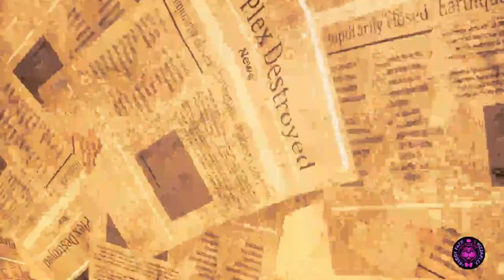👾𝐂𝐀𝐋𝐊𝐎𝐖𝐈𝐂𝐈𝐄 𝐍𝐎𝐖𝐘 𝐅𝐍𝐀𝐅! - Five Night's at Freddy's Security Breach: ＲＵＩＮ -DLC #32-01!👾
Jest to  FNAF SECURITY BREACH: RUIN DLC!
❗ Jeśli dropniecie 5 likeów! TO KOLEJNY ODCINEK Z FNAFA!!❗